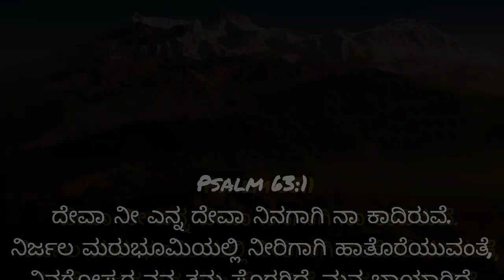Morning Prayer 🙏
Video from Richard Pais, KROSS, Blor